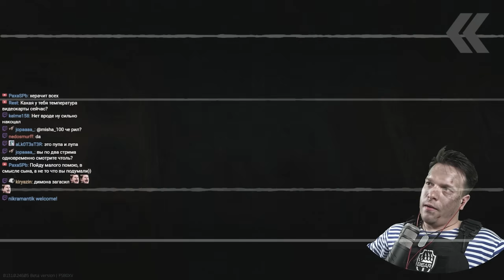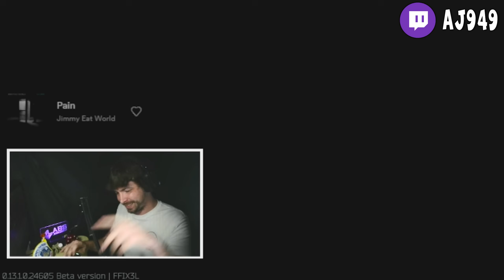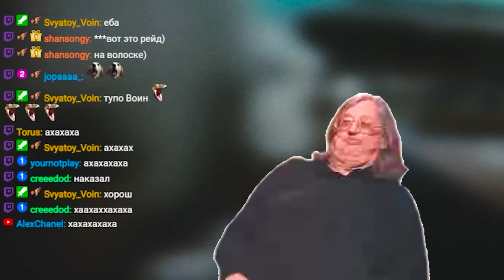Как я убивал других TTV в Escape from Tarkov | pvp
👀 Бонусный выпуск перед основным контентом.